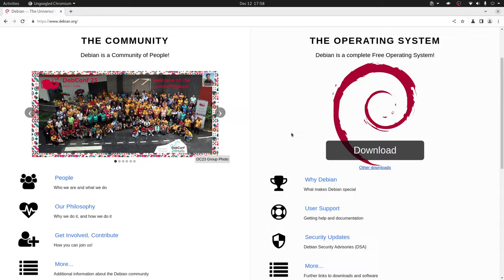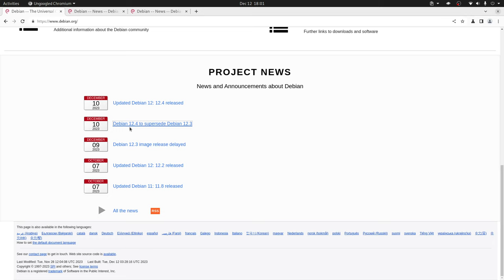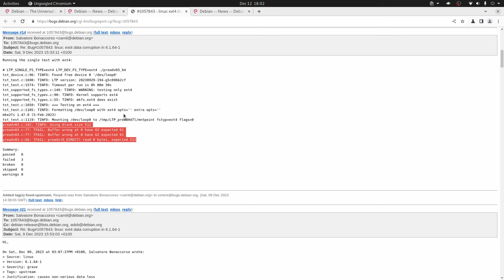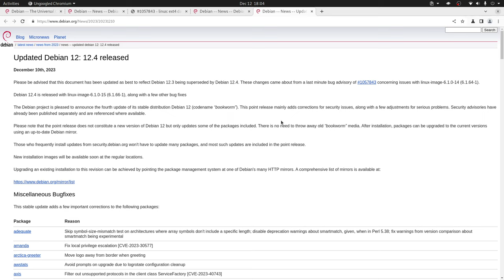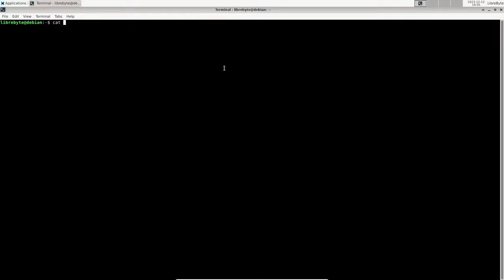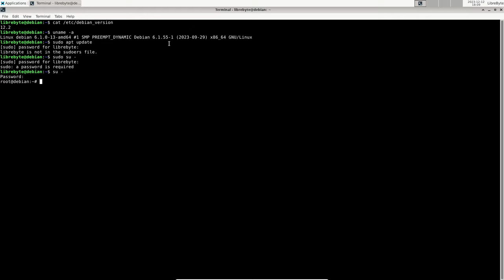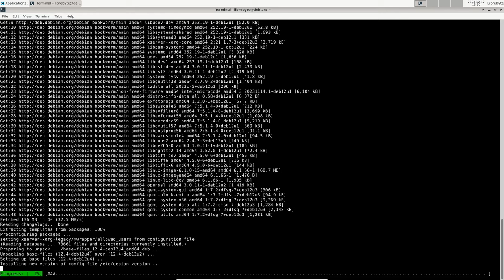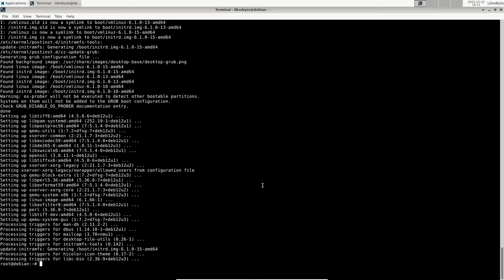Debian 12.4 - Actualiza y Corrige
En este vide te contamos cómo actualizar a Debian 12.4, además te comentamos sobre el bug de la versión 12.3 y mostramos un servidor con la versión 12.3 ya que logramos actualizar antes de que se pausara dicho lanzamiento.